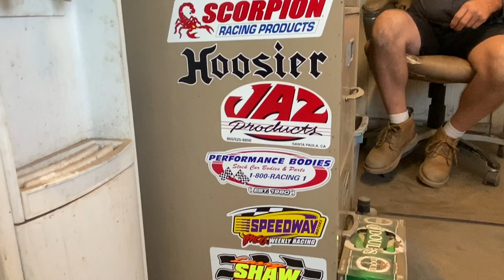Paying It Forward Within The Racing Community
Pay it forward story within our Racing family community!  We can't thank Bill Miller enough for what he did,  making it possible for M22 to be able to participate in this special weekend racing event.  Also, special thanks to Brad Whitfield for all his hard work and generation to all the racing community!